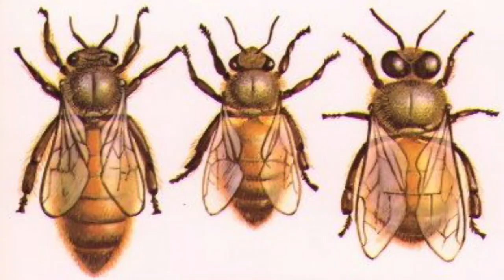HOW TO IMPROVE SEXUAL HEALTH | SEX EDUCATION | ANTI-AGING | STRESS | ROYAL JELLY | BEE POLLEN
Don'tmakeyourbedtimebadtime, foodsforsexualhealth, improvesexualpower, improvesexuallife

ROYAL JELLY IS FOOD OF QUEEN BEE.
ALSO KNOWN AS FOUNTAIN OF YOUTH.
SUPER ANTI-OXIDANT (VITAMIN A, C, D AND E AND B-COMPLEX ALSO).
RICH IN PANTOTHENIC ACID ALSO.

BEE POLLEN IS ALSO KNOWN AS THE MOST NATURAL AND COMPLETE FOOD.
CONTAINS HIGH PERCENTAGE OF AMINO ACIDS.
CONTAINS B-COMPLEX VITAMINS AND C, D, E, K & BETA CAROTENE.
100% NATURAL, WITHOUT PRESERVATIVES, ARTIFICIAL COLOUR OR FLAVOUR.

Health Consultant - Mr. Rahul - 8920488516

The Video Content is not intended to be a substitute for professional medical advice, diagnosis, or treatment. Always seek the advice of your physician or other qualified health provider with any questions you may have regarding a medical condition. Never disregard professional medical advice or delay in seeking it because of something you have read or seen on the Site.